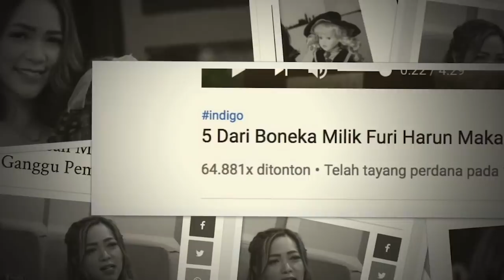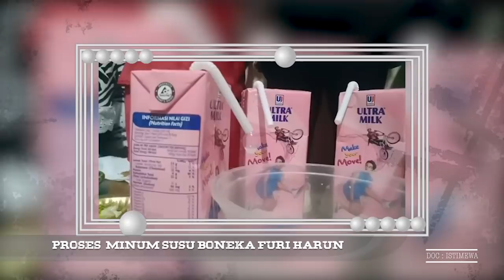Ngeri ! Ada hantu di rumah Mewah Uya Kuya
Kak Furi membongkar semua boneka koleksi mama donk, HOROR
Terus kak Furi membaca aura kamar aku, ada siapa aja di situ

HOROR parah

Follow juga Instagram @cintakuya